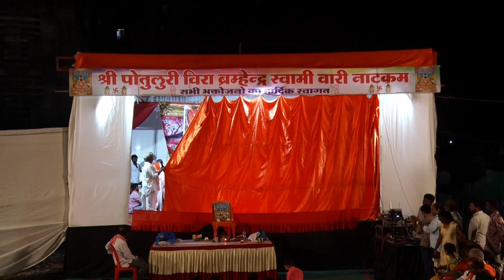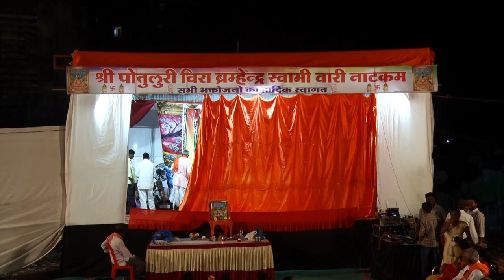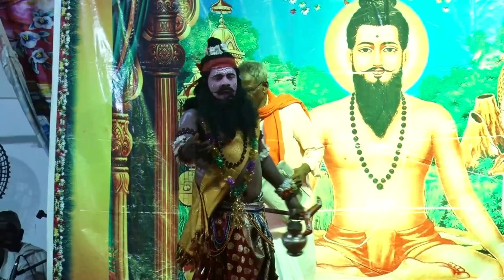श्री पोतुलुरी विरा ब्रम्हेन्द्र स्वामी वारी नाटकम E03 Borivali East Sai Photo 9967790614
श्री पोतुलुरी विरा ब्रम्हेन्द्र स्वामी वारी नाटकम

राजेंद्र नगर, ब्रम्हावाड़ी चाल, बोरीवली (पूर्व) मुंबई - 66

श्री पोतुलुरी विरा ब्रम्हेन्द्र स्वामी वारी नाटकम आयोजित किया गया है.

निर्देशक- भिमशप्पा बालापोल

भोजन

सोमवार, दी। 29 मे 2023 मंगळवार, दि. 30 मे 2023 बुधवार, दि. 31 मे 2023

अक्षित मेतारी (बाल सिध्दव्या)

(मास्टर)

मोक्ष क्यासाराम (विनेश्वर)

आशाप्पा (समाधी ब्रम्हम

व्यंकटेश कसाराम

तमन अन्ना क्यासाराम

सिद्धराम किंगेरी (बोधा ब्रम्ह्म्)

शिवाणा मोडी (गोविंदम्मा)

किष्ट्पा बुडायनोल

नरेश सेवलोल ( पोराम्मा)

गंगाया बालापोल (पास्ट ब्रम्हम)

लालाप्पा बालापोल (पुला सिध्दया)

डेवन पोतनेपल्ली (शारदा गोबिया)

आय्याया सेवलोल (सिध्दया)

रामं लिंगाणा (ईश्वरम्मा )

कश्यचा मल्काली आसाणा ओडला (आदम्बी)

(आदिवम्ड)

बुगापा (बोधसिद्धद्व्या

सभी भक्तोजनो

इस नाटकम

भिमशष्पा लोडा

राजू मुकडी

माणिक क्यासाराम

देवेंद्रमा कोशिकी

लक्ष्मण मेतारी

का लाभ लिजिऐ ।

नागेश नडपेन